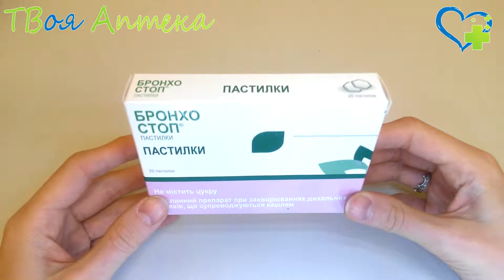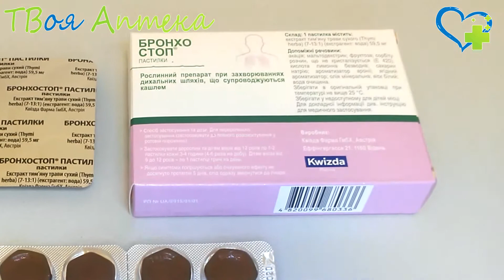БронхоСтоп пастилки (натуральные экстракты растений ) показания, описание, отзывы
Показания
Данный лекарственный препарат применяется при симптоматическом лечении:

- острых и хронических воспалительных заболеваний бронхов, трахеи;

- острых воспалительных заболеваний дыхательных путей, сопровождающихся сухим кашлем.

Противопоказания
Рассматриваемое лекарственное средство противопоказано применять в случаях, когда у пациента имеется выраженная гиперчувствительность (аллергия) к основному или к одному из вспомогательных компонентов, наследственное непереносимости фруктозы/мальтозы.

Противопоказано применение при остром стенозирующем ларинготрахеите.

В педиатрии допустимо применять после достижения 2-летнего возраста.

Данный препарат не рекомендуется применять беременным женщинам – только по строгим показаниям, определяемым лечащим врачом.

Если необходимо производить прием препарата в период грудного кормления, лактацию приостанавливают

❤️ Внимание!